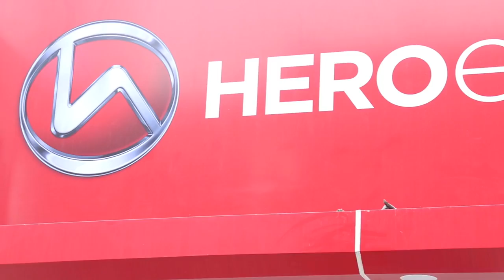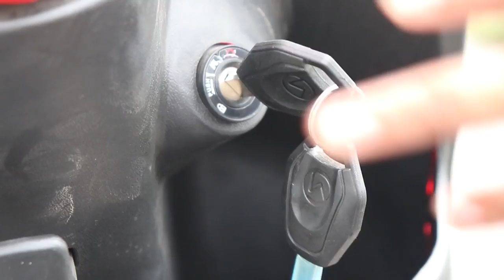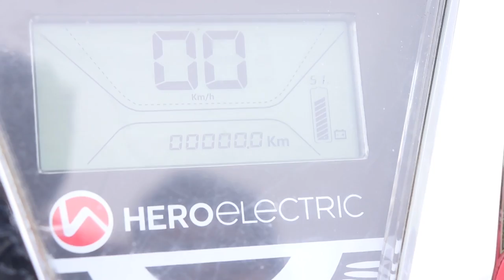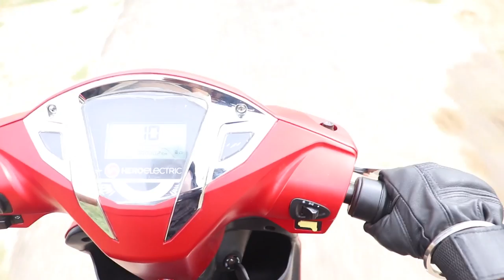Hero Electric Optima Most detailed Review | Powerful Electric Scooter | lithium ion battery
PREM HERO ELECTRIC FARRUKHABAD
1/C3 AWAS VIKAS IN FRONT OF HOTEL HINDUSTAN BARHPUR, LIC Officers Colony, Awas Vikas Colony, Farrukhabad, Uttar Pradesh 209625

                                            Abhishek Ranjan